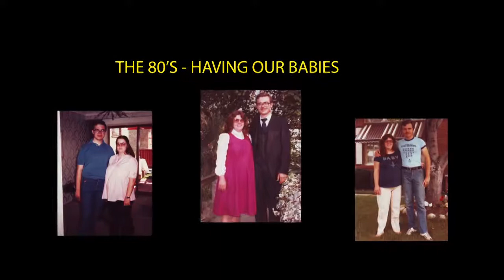42nd Anniversary Update